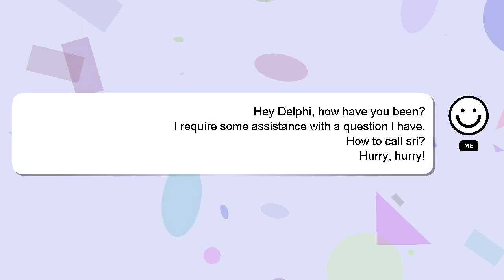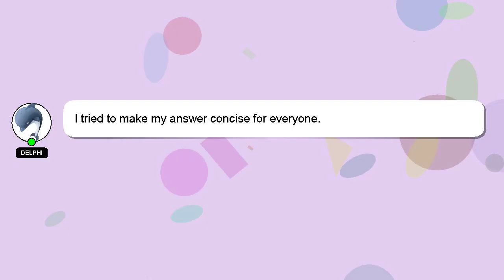How to call sri?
Let me give you a quick introduction about myself, Welcome, I'm Delphi. Allow me to provide support in answering your questions. - How to call sri?

If you have specific questions that need answers, please don't hesitate to comment or chat with me. Your answer will be recognized and valued, and I will 'heart' it to show my appreciation.

*2 What we are experimenting :*